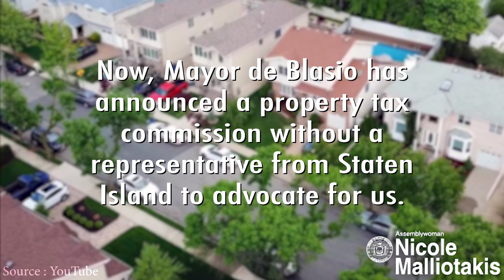Property Tax Protest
Assemblywoman Nicole Malliotakis will host a protest on Saturday, June 23rd at 10 a.m. in the Miller Field Picnic Area for Staten Islanders fed up with the inequities of New York City’s current property tax system and ever rising property tax levy, as well as Mayor de Blasio’s newly announced property tax commission, which lacks a Staten Island representative.

Malliotakis will be joined by over-taxed residents of the forgotten borough, as well as civic leaders from Brooklyn and Queens, who will call on Mayor de Blasio to cap the property tax levy and stop the disparity that has communities like ours paying three times as much as others.